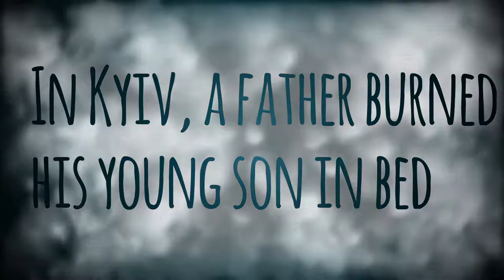In Kyiv, a father burned his young son in bed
Killer father was detained by police.

In Kyiv on Monday, October 5, on Pravda Avenue, 31-A, on the 7th floor of an apartment building, a fire broke out.

An inadequate father, after a quarrel with his wife, set fire to the bed with a child of 6 years old, locked himself in the apartment and did not let his mother inside. The child suffocated in the smoke

Firefighters, police and ambulances arrived to the place of accident. An investigative and operational group is working.

35-year-old father turned out to be a former soldier. The suspect was detained by police.